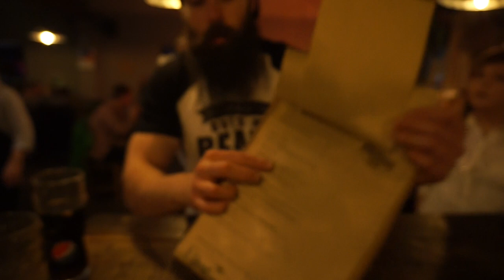HUGE BBQ PLATTER CHALLENGE | BeardMeatFood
The challenge is reportedly 7lb of BBQ:
12 Chicken Wings
Full Rack of Ribs
Sausages
6 Slices of Beef Brisket
2lb of Fries
Coleslaw
4 Bread Buns
3 Pots of Beans
1 Pot of Jalapeños
5 Strips of Pork Crackling
Mounds of Pulled Pork

I was a little disappointed to see almost all the ingredients seem to have doubled in size compared to my last attempt, and though I'm sure it wasn't intentional, this meal was far heavier than 7lb! I resolved to give it my best shot anyway!

SEND ME STUFF:

CASTLEFORD
WF10 9DR
UNITED KINGDOM